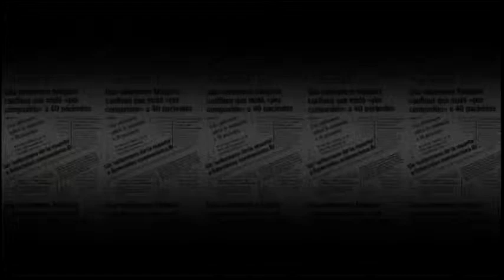10-04-2015 NUESTRA VOZ - ENTREVISTA SELECCIÓN NACIONAL FUTBOL PLAYA